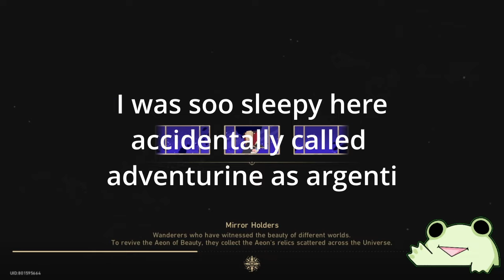My Cinderella Acheron Forgotten Hall Run (Honkai: Star Rail)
watch me struggle trying to finish Forgotten Hall Memory of Chaos with an off meta Acheron team
▼ EXPAND ME ▼

games I play :
➤ Valorant 🏹
➤ Genshin Impact 💫
➤ Honkai Star Rail 💫🚂
➤ Reverse:1999
➤ Dulingo🦜